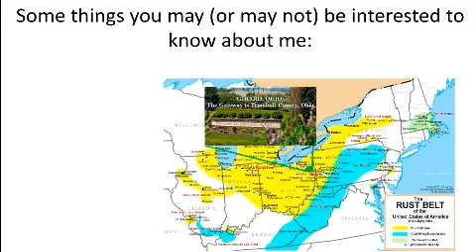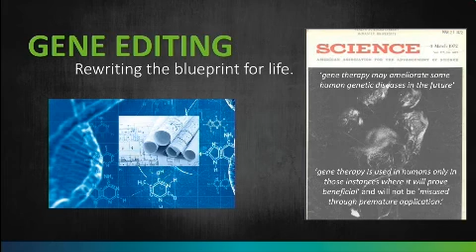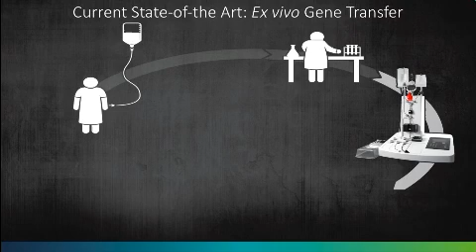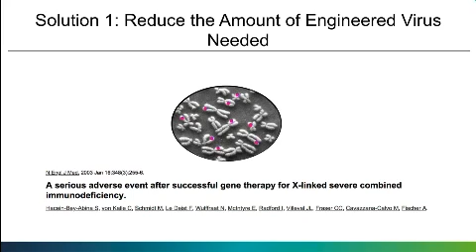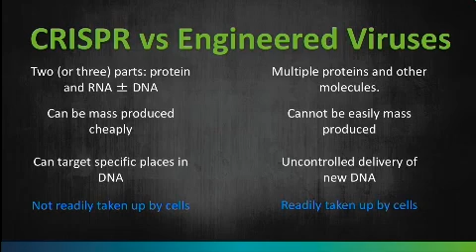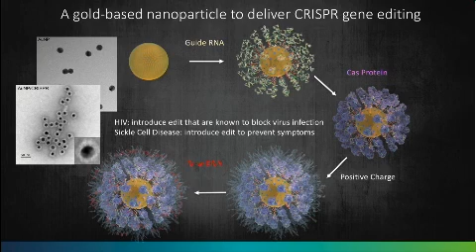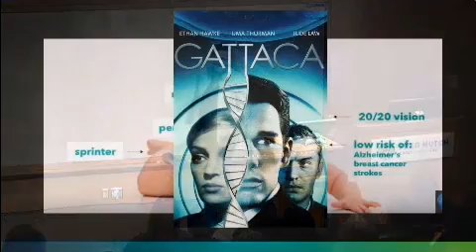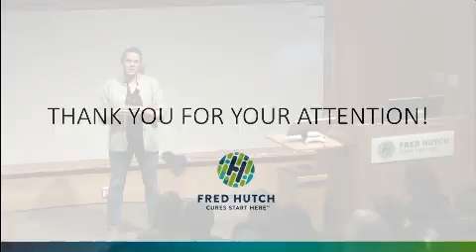Dr. Jen Adair Science for Staff - What is CRISPR and why should I care?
Dr. Jen Adair explains what gene editing is, why it is currently so popular both out in the world and in research being done in the Adair Lab at Fred Hutch, as well as important things to think about regarding the ethics of editing genes in human (or bacteria, or plant, or animal) DNA.  Recorded January 2020.